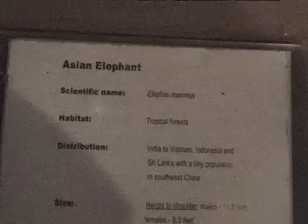Coco WORLD'S LARGEST ELEPHANT INDOOR EXHIBIT & ELEP IN N. AMERICA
Coco is North America's tallest elephant. Coco unfortunately died 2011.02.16.

The elephant in this video is considered the tallest Asian elephant, Elephas maximus, in North America. He is 10 feet at the central hump at his back. Possibly may be the tallest known bull elephant, maybe even the largest land mammal.

It may not be even possible to determine the world's largest elephant, because it would be difficult to weight a huge elephant.

He resides in the world's largest indoor pachyderm exhibit as shown here.

He is found at the Columbus, Ohio, zoo.